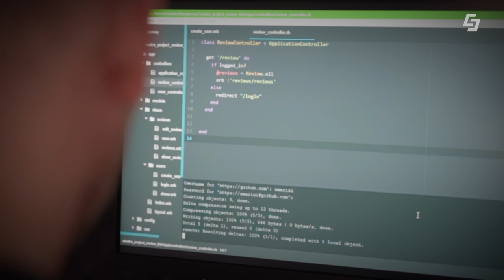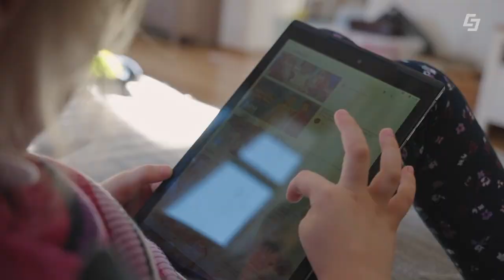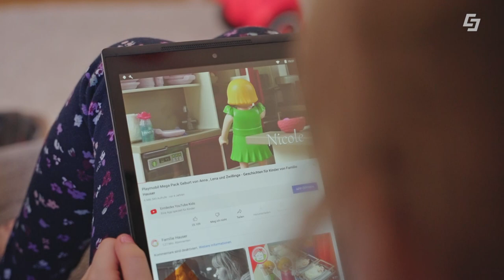Sicher Surfen im Internet 🖥️ - Tipps & Tricks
Das Green Tech Unternehmen Salzburg AG sorgt sich stets um die Kundinnen und Kunden als auch um die Mitarbeiterinnen und Mitarbeiter - ebenso bezüglich der Internetsicherheit. Phishing-Mails, Anrufe und verdächtige Websites - das Internet ist gefährlich. Wie man sich davor schützen kann und wie man die Kinder und Jugendlichen am besten darüber aufklärt, wird in diesem Video erklärt.

00:00 Einleitung
00:08 Phishing-Mails
00:39 Tipps
01:23 Daten im Internet
01:58 Kinder im Internet
02:43 Abschluss